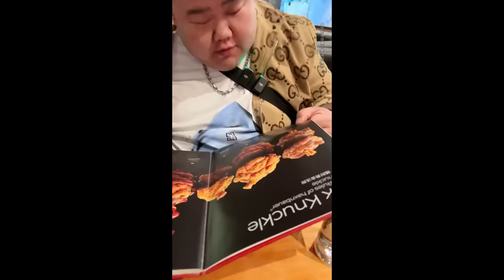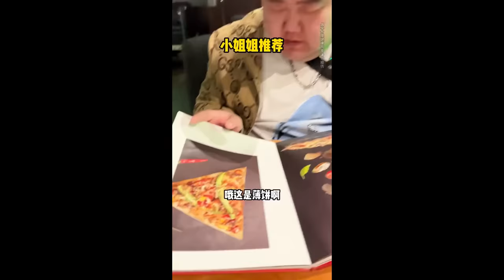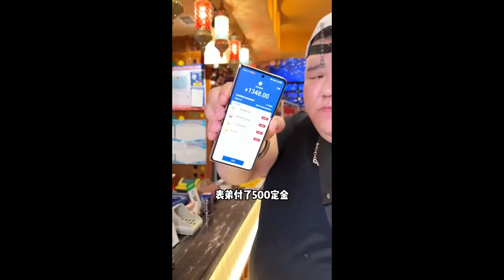1000元挑戰上海超豪華德國餐廳！ 芝士豬肘一口咬下去酥脆掉渣，香腸烤得滋滋冒油滿嘴流汁【樱木花胖】